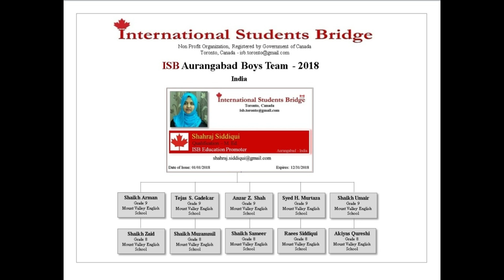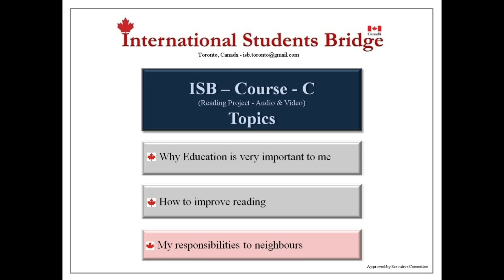ISB Toronto Course C - Presentation Shaikh Umair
Mount Valley English School - Aurangabad, India
Organized by ISB Toronto Education Promoter "Shahraj Siddiqui"
Well Done.